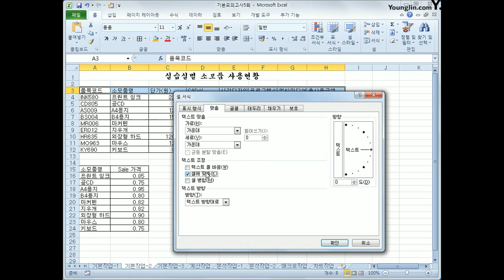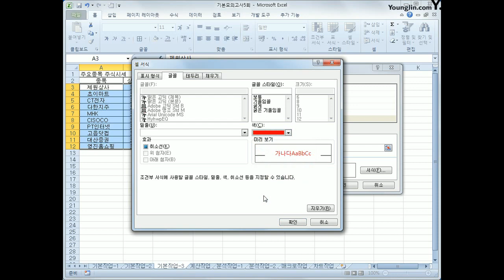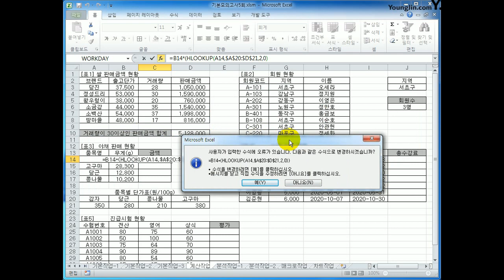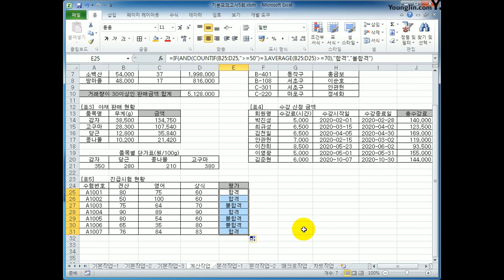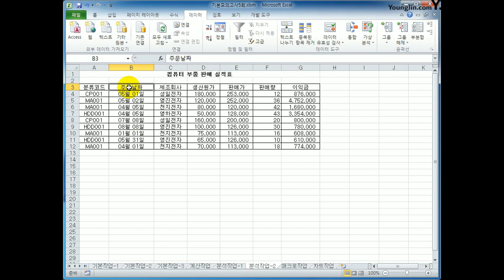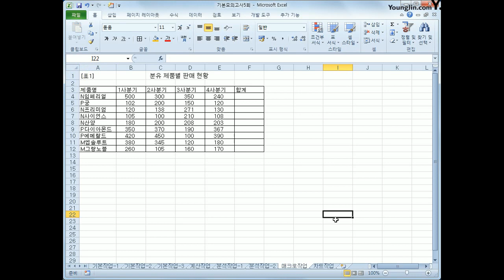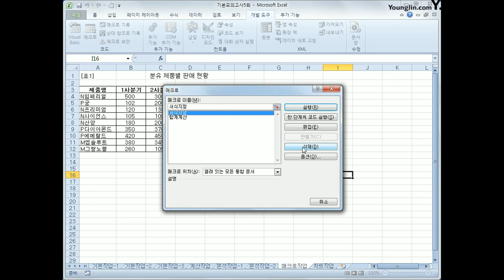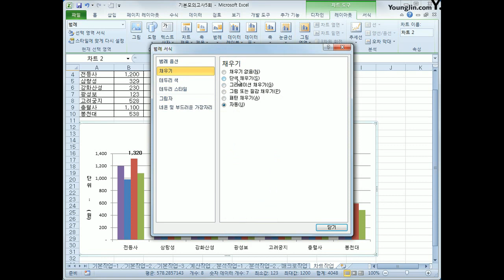[컴활2급실기] 기본E